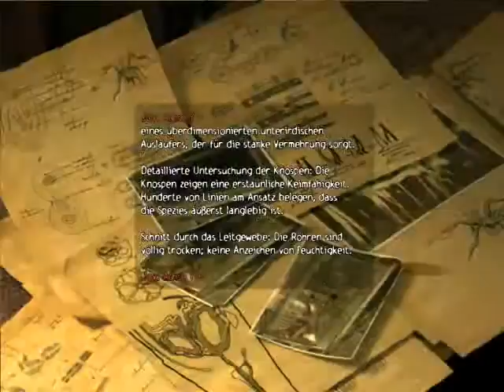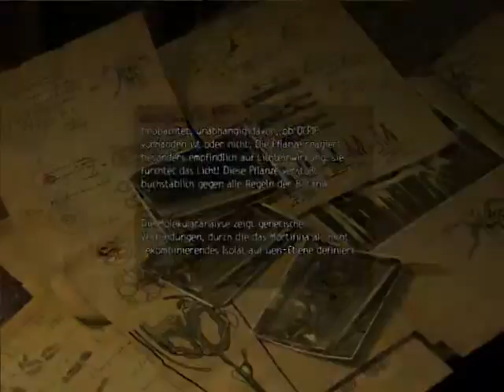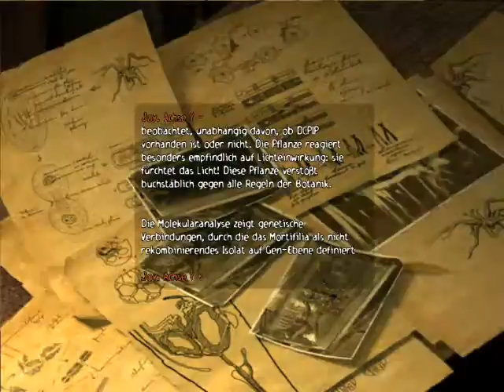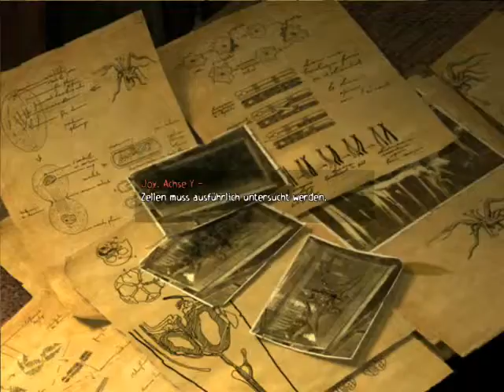Obscure part 6 German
Das große Lesen geht weiter, und wir ächtzen eine Schloss weg. Wir treffen ein Bekannten wieder.